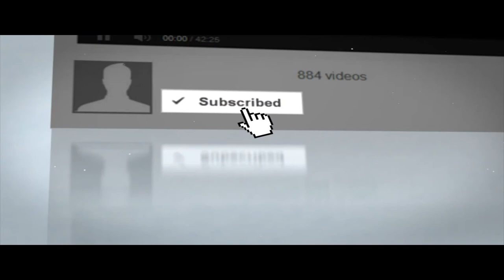prop hunt 31 I look so legit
Hello there YouTube day 7 of 30 not bad eh ! dont worry it not all going to be prop hunt tomorrow i think i mix it up a little with some sims 4 lets play music by nathan wills links below if you like this then